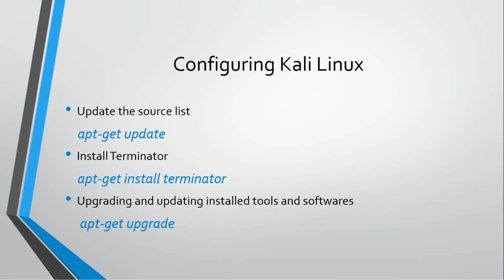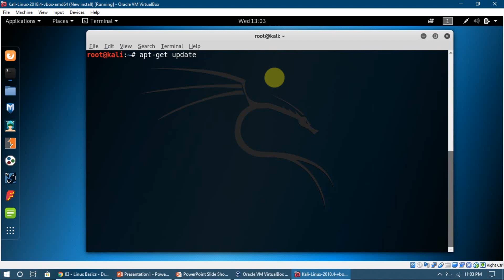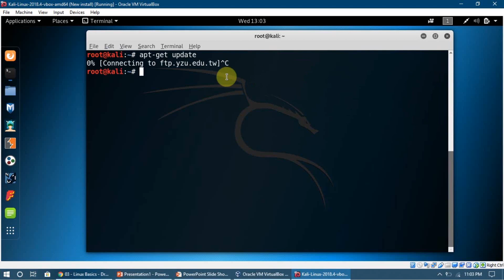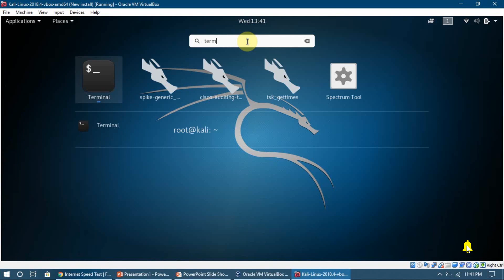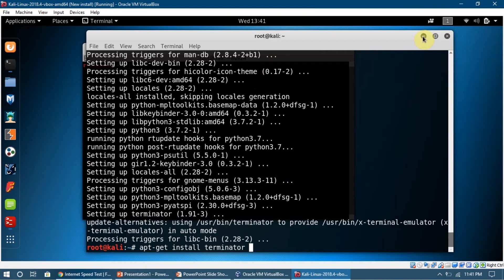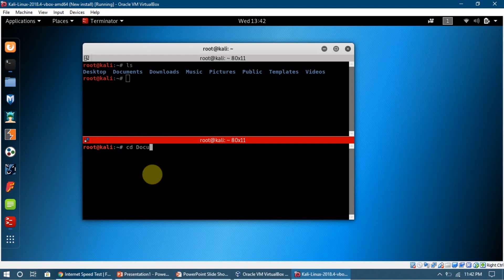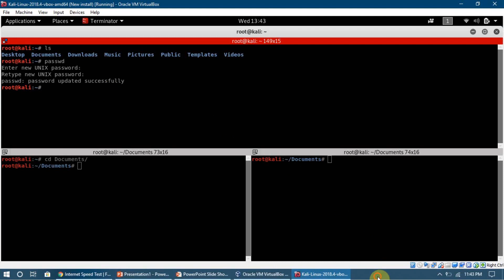11. Updating Source List & Installing New Programs In Kali Linux - Getting Kali Ready For Hacking!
In this video, we are going to update our kali linux and upgrade any old tools and applications which come preinstalled on kali linux so our system is ready for hacking because some old tools might not work without updating. You are also going to learn how to change the password for your current account.